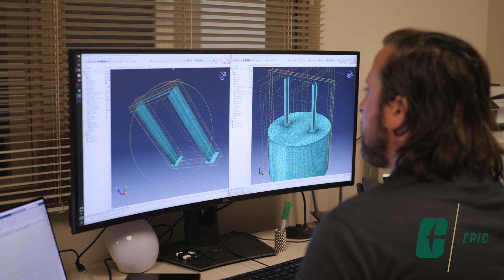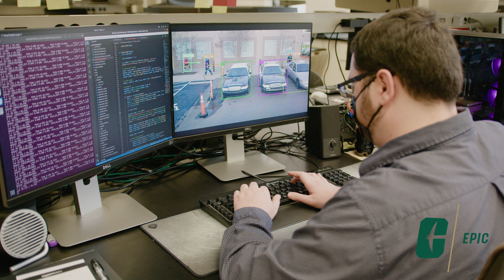We Are Partners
Innovation is a team sport, and we would not be here if it were not for our PARTNERS.

Take a look at what our executive director, the dean of the College of Engineering, and the COO of EnergyUnited had to say about our public-private partnership model and how it helps us to generate next-gen research that is shaping the energyecosystem of tomorrow.